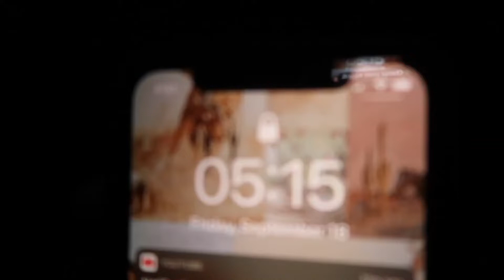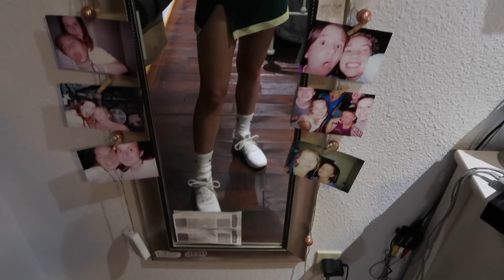grwm for homecoming 2020!!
i hope to be back for good and post weekly as best as i possible can again! i decided to film a grwm for homecoming since i did one last year, so i hope y’all like it:)
currently my comments are turned off, so if you would like to tell me something you can go to my instagram and dm me or comment ! (linked below)

my FNX code: FNXTT3T
DM me if you purchase anything !!:)

FAQ
age: 16
camera: canon g7x mark ii
edit: final cut pro x

sub count:
4,467

Love y’all,
Schylar Brook ♡